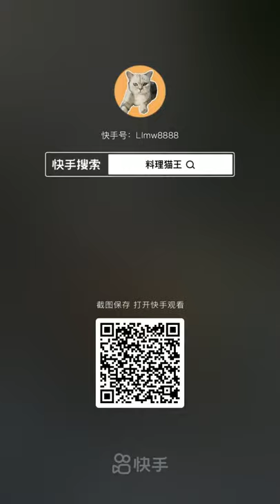CAT MAKING DRINKS🍹 AND FOOD | 猫料理番組 | 고양이 요리 쇼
cat cooking show
cat cooking gif
cat cooking meme
cat cooking tiktok
cat cooking game
cat cooking apron
cat cooking puns
cat cooking instagram
cat cooking video
cat cooking accessories
cat cooking asmr
cooking cat a hat in time
cat ate cooking oil
cat ate cooking grease
cat and cooking
cat and cooking oil
the cat cooking show
the cat cooking show 1
chang an cat cooking
cooking a cat dream
cooking a cat gif
cooking catfish
cat ba cooking class
cooking cat becomes internet star in china
cat cooking chicken on bbq
bongo cat cooking burgers
black cat cooking
cat in the hat cooking book
cooking bobcat
cooking burgers cat
cat cooking channel
cat cooking cartoon
cat cooking chicken meme
cat cooking cute
cat cora cooking
cat called cooking fat
cat cora cooking show
cat cooking dinner
cat drank cooking oil
cat drinking cooking oil
cat doing cooking
cooking cat drinks
cat dinner cooking games
lovely cat cooking delicious foods and dessert
cat lady crepes cooking dash
cat eating cooking oil
can cat eat cooking oil
can my cat eat cooking
cat cooking food
cat cooking food video
cat cooking for owner
cooking cat food recipes
cat french cooking show
cooking catfish nuggets
cooking catfish in air fryer
cat cooking gifts
cat cooking giphy
cat restaurant cooking games
sam and cat cooking games
cat cooking hat
cooking cat hat in time
cooking cat food at home
cat in the hat cooking scene script
cooking her cat meaning
cooking healthy cat food
cat in the hat cooking activities
cooking her cat
cat cooking images
cat cooking in china
cat in cooking pot
cast iron cooking
cat is cooking
cat in cooking pot meme
cooking cat in dream
cat cooking jokes
japanese cat cooking video
cat cooking kitten
cat and keet cooking
cat licking cooking oil
cat likes cooking oil
cat liver cooking
my cat licked cooking oil
cat super lag cooking
crazy cat lady cooking
lol cat cooking
cat cooking monster hunter
cat cooling mat
cat cooking movie
cat cooking mitt
cat cooking meat
asian cooking cat meme
cat cooking nothing
cooking cat names
cat and nat cooking
ladybug and cat noir cooking games
cat cooking pot
cat cooking photos
cat paw cooking video
cat power cooking
cooking cat pics
cat pictures cooking
cat pan cooking
cat cooking quotes
cat cooking show 1
cat cooking supplies
cat cooking steak
cat cooking set
cat cooking smell
cat baking soda
cat cooking spray
cat cooking timer
cat themed cooking utensils
cooking cattails
cat in the cooking
cat cooking utensils
cat ate used cooking oil
cooking up cat
leslie mann cat cooking video
cooking with cat
cat on counter while cooking
cooking with cat food
cooking with cat game
cooking with cat book
cooking with cat hair
cat on counter while cooking meme
cat cooking youtube
cooking your cat's food
cat cooking show 2
3 stooges cooking cat